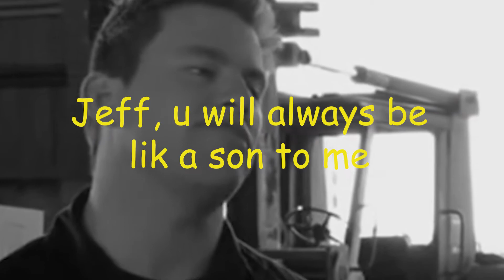Ma nam iz Jef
Hello,my fockong name isn't Jef,my name is Bound. Gougougaga Bound